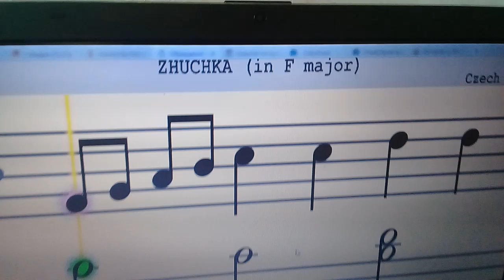Жучка F RH5